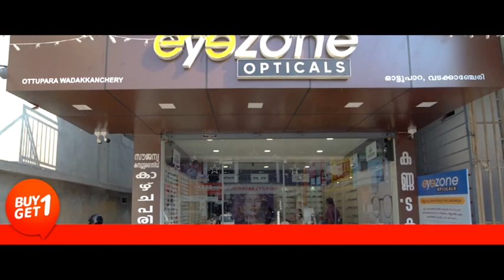നവകേരള സദസ്സ്; ചേലക്കര നിയോജക മണ്ഡലം സംഘാടക സമിതി രൂപീകരിച്ചു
VCV NEWS

VCV NEWS CHANNEL
Wadakkanchery, Thrissur